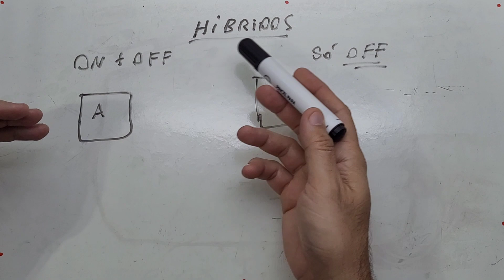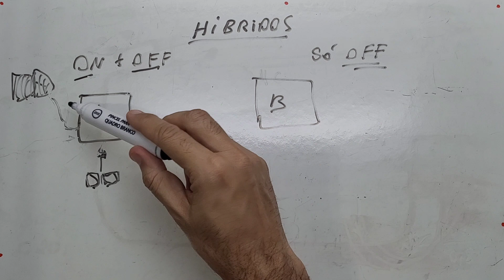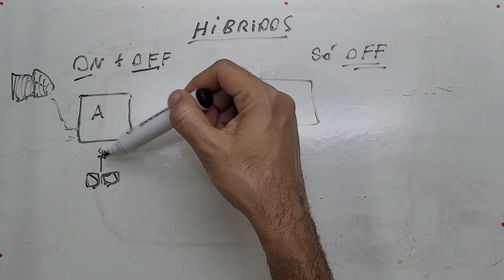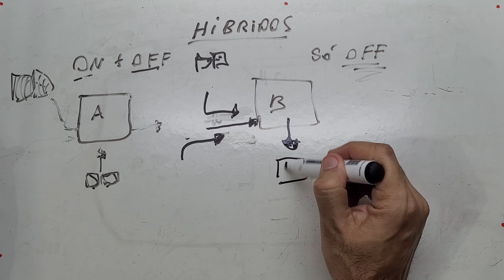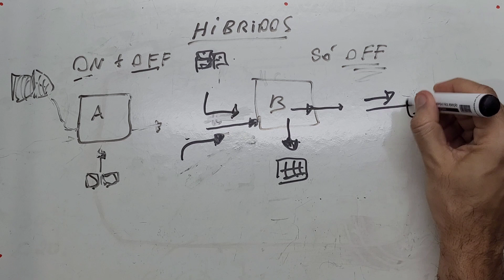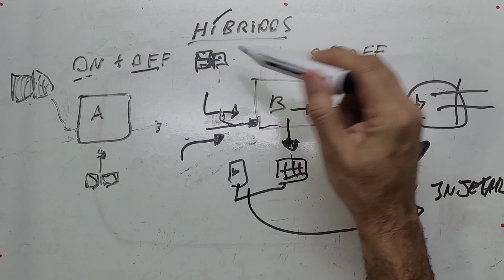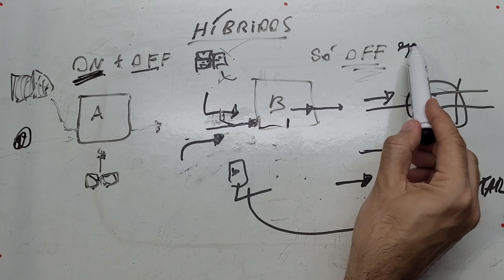Inversor Híbrido off grid que precisa Homologar! Energia Solar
Você precisa homologar esse inversor híbrido Deyer on + off Grid

4000/8000w LVYUAN 220v - Estoque BRASIL/CHINA
4000/8000w LVYUAN 110v - Estoque BRASIL/CHINA
3500/7000w LVYUAN 220v - (Entrada 12/24V)
3000/6000w LVYUAN 220v - (Entrada 24v ) BRASIL
2500/5000w LVYUAN 110v - (Entrada 12/24V) BRASIL
2000/4000w LVYUAN - Estoque BRASIL/CHINA
1500/3000w LVYUAN - Estoque BRASIL/CHINA
1000/2000w LVYUAN - Estoque BRASIL/CHINA